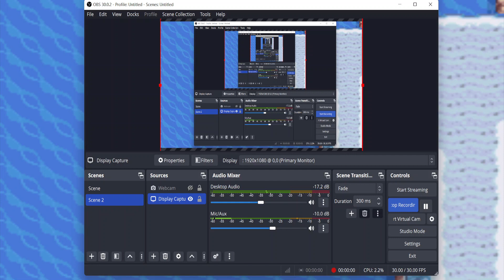Pokemon Fire Red Lets Play Episode 33 Articuno